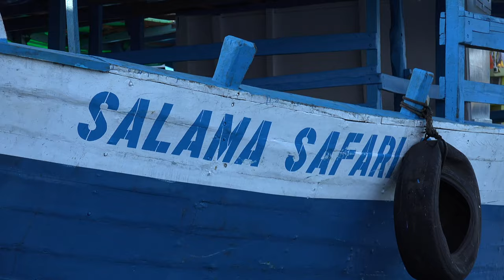Mystical Madagascar - Spearfishing Castor Banks - Ep 4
Madagascar or the Red Island holds an magical allure for many a traveller. For the Spear Junkies team the hunt for those special fish in this tropical paradise was a dream come true.
Join host Cris Dillon, Johan Potgieter and Niall Cameron on a Coatesman organised trip to Castor Banks off Nosy-B.

Dogtooth Tuna and Sailfish head up the list of those special fish being targeted by the Spear Junkies. The team will draw on the vast knowledge that Captain Paul Jorge has in this part of the world and the viewers will be treated to some special skills developed by Chris Coates over the years to put his client into some big Fish.
This is Mystical Madagascar.

Executive Producer Cris Dillon
Camera & Edit - Barret Harvey(@African Spearfishing Diaries )
Spearfishing Guide & Camera - Chris Coates(@Coatesman's Spearfishing )
Produced by Apnea Productions.

0:00 Spearfishing Introduction
0:29 Discovering Madagascar
1:47 Spear Junkies land in Nosy Be
2:46 Exploring Nosy Be
3:39 Introducing the team.
4:44 Target species - Dogtooth tuna 40kg
6:24 Paying Taxes
7:25 Paul Jorge & Castor Banks
8:27 Catching dinner
10:20 Outro & thanks

Specialised safari concepts for the exceptional spearfisherman.

In case you'd like to reach me...